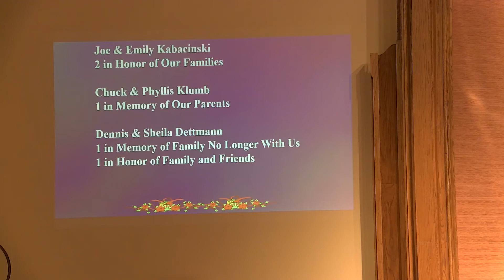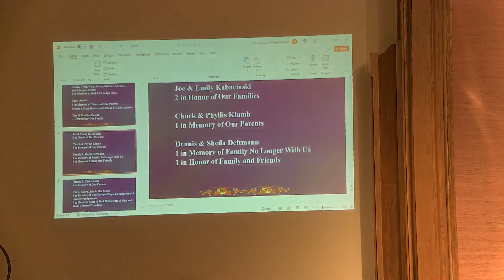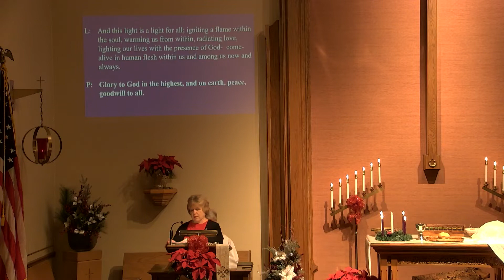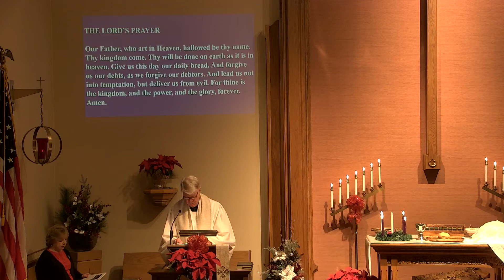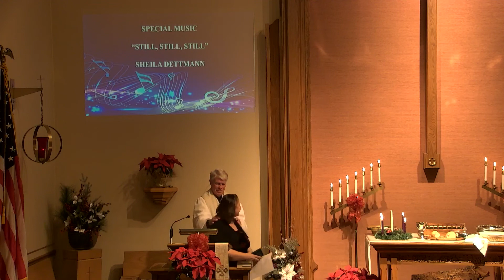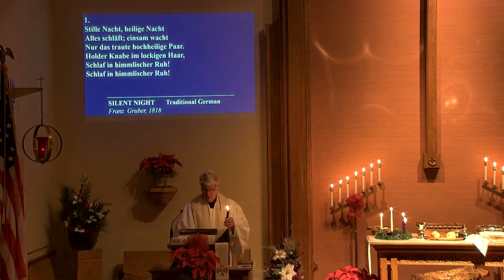12 24 2021 The Christmas Miracle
Christmas Eve Candlelight Service from December 24, 2021 led by Rev. Greg Young at Our Saviour's United Church of Christ in Germantown, WI.
The message for the service is "The Christmas Miracle"